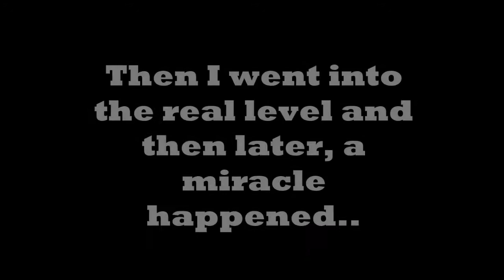MY BEST GEOMETRY DASH REACTION EVER | Geometry Dash #17 | Clubstep (Easy Demon)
Today, we play some more Geometry Dash where we play pretty hard demon called Clubstep!

Google+: PigPig Gamer
DeviantArt: RyanTheGamer2000

All titles and images created by PigPig Gamer.